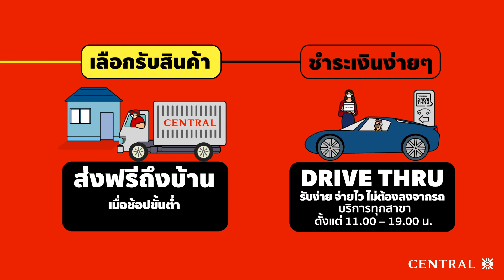Central @ Your Home ช้อปสบาย เหมือนยกเซ็นทรัลมาไว้ที่บ้านคุณ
อยู่บ้านก็ช้อปได้ สะดวกสบาย เหมือนยกห้างเซ็นทรัลมาไว้ที่คุณ! กับ 3 ช่องทางการช้อป พร้อมบริการส่งฟรีถึงบ้าน* หรือรับสินค้าแบบ Drive Thru ที่ห้างเซ็นทรัล (ตามเงื่อนไขที่กำหนด)

• ช้อปผ่านเว็บไซต์ได้ตลอด 24 ชม. ผ่าน Central Online ช้อปง่ายๆ แค่คลิก

• ช้อปง่าย ตรงใจ เพียงแชตบอกผู้ช่วยส่วนตัว Central Chat & Shop แอด LINE @CentralOfficial หรือคลิก (ตั้งแต่เวลา 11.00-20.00 น.)

• ช้อปผ่านโทรศัพท์ Central Call & Shop แค่โทร. 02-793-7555 (ตั้งแต่เวลา 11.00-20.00 น.)

🛍 พิเศษ! ส่งฟรีถึงบ้าน เมื่อช้อปครบเงื่อนไขที่กำหนด
หรือรับสินค้าแบบ Drive Thru ที่ห้างเซ็นทรัลทุกสาขา ทุกวัน ตั้งแต่เวลา 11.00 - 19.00 น. (เมื่อช้อปผ่าน Central Call & Shop)

💰 ชำระเงินได้หลายช่องทาง ผ่านบัตรเครดิต, การโอนเงิน (Bank Transfer) และบริการเก็บเงินสดปลายทาง